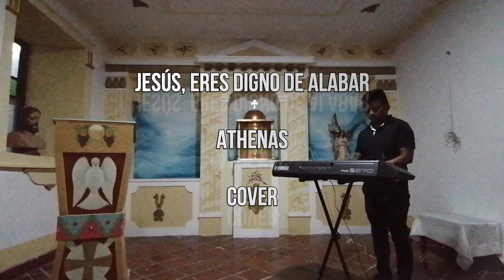Jesús, Eres digno de Alabar- Athenas Cover Fercho Valenzia ft Pbro Javier Porras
Alabanza hecha canción, para ustedes esta bonita melodia y tan sentida letra en oración al santísimo sacramento.

Dios los bendiga y sigan visitando mi Canal. 🎵🎶🎧🎥🎸🎤🇨🇴🇨🇴